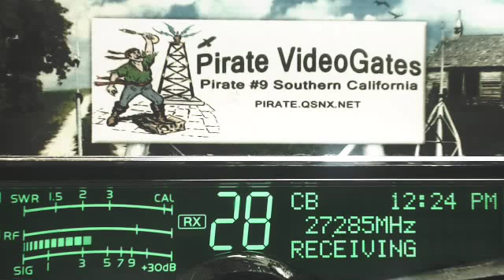LiveWire 360 TN, 290 WI, PineappleJuice HI, Pirate#9 CA, Rabbit 598 TN+, SignalDog AlbCan